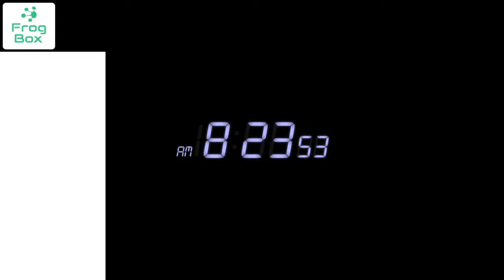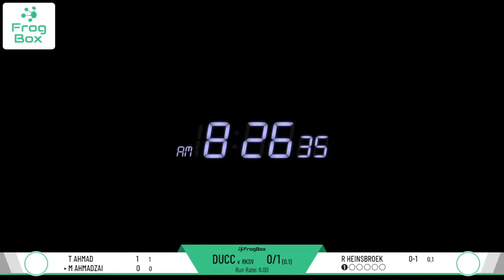Dosti v Excelsior'20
KNCB Topklasse Round:14